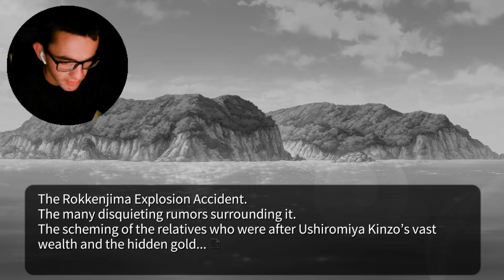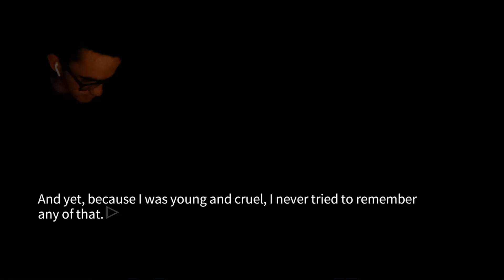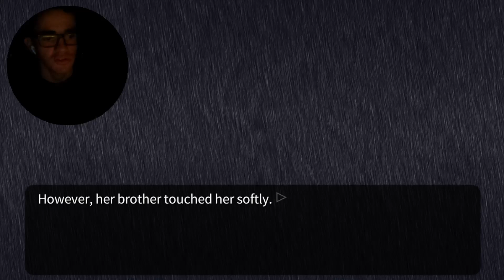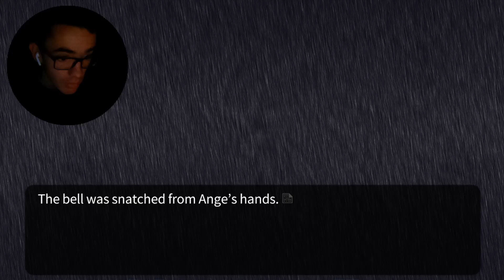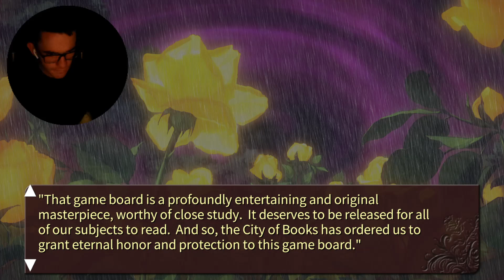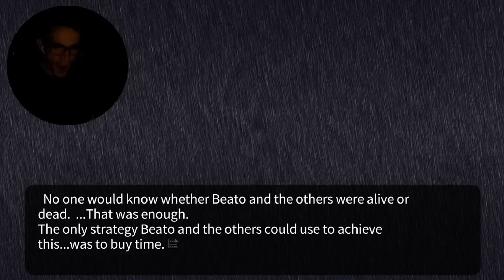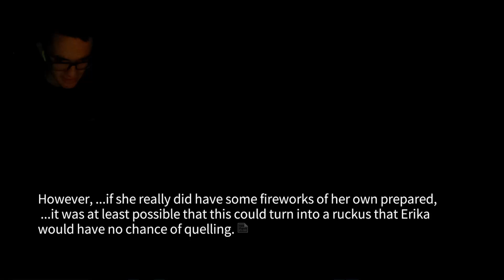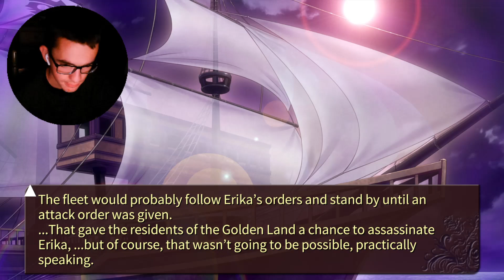Umineko: Twilight of the Golden Witch #14 - BATTLE PREPARATION, arguments, lies, and a sad reunion!